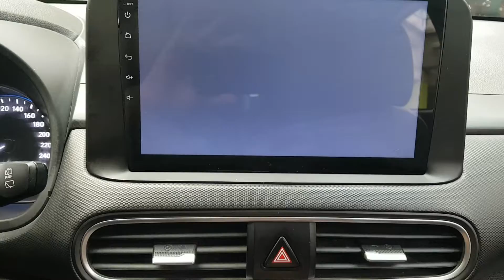2018 KONA JU265883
2018 KONA JU265883